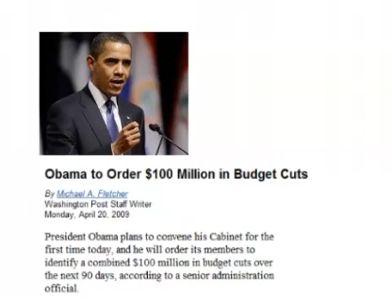Visualizing Obama's Budget Cuts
Recently Obama announced that over the next 90-days he is going to work to cut 100-million dollars from the Federal budget.This college student explains Obamanomics in 1:38 minutes.